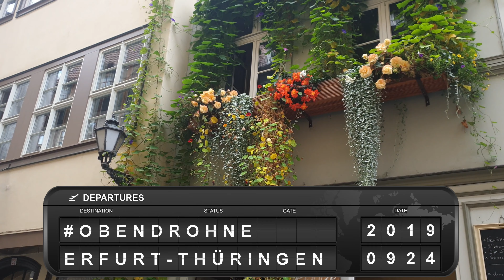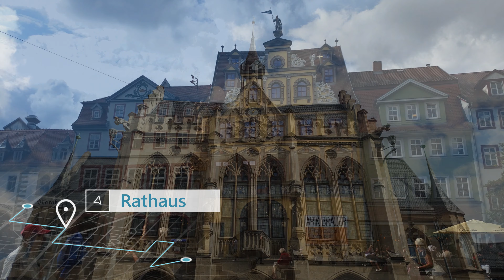OBENDROHNE ERFURT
OBENDROHNE - Mit meinem Video überflügen wir heute Landeshauptstadt des Freistaates Thüringen Erfurt - im Tal der Gera.
Der Anger - das lebendige Zentrum der Stadt - War der Anger einst der Haupthandelsplatz für Waid, Wein, Wolle und Weizen, ist er heute die Hauptgeschäftsstraße von Erfurt und ein wahres Paradies für einkaufsbegeisterte Menschen.
Erfurter Dom St. Marien -Der Erfurter Dom ist das Wahrzeichen der Landeshauptstadt Erfurt. Gemeinsam mit der Kirche St. Severi bildet er eine einmalige Kulisse und einen optischen Abschluss des Domplatzes, einem der größten Marktplätze Europas.
Barfüßerkirche - Imponierend ragt die Ruine der Barfüßerkirche im Herzen der Altstadt empor. Sie gilt als eines der ältesten Zeugnisse der Niederlassung der Franziskanermönche in Deutschland und als älteste in Thüringen überhaupt. Die Ruine der 1944 zum großen Teil zerstörten Kirche des ehemaligen Franziskanerklosters zählt zu den Meisterwerken der deutschen Bettelordensarchitektur.
Der Petersberg ist eine etwa 231 Meter hoch gelegene Erhebung, die im Zentrum der thüringischen Landeshauptstadt Erfurt liegt. Auf dem Gelände erstreckt sich die Zitadelle Petersberg. Im Inneren befindet sich die Peterskirche, die einst größte romanische Klosterkirche Thüringens.
Die Krämerbrücke ist das älteste profane Bauwerk Erfurts und zählt zu den bekanntesten Wahrzeichen der Stadt mit einer beidseitigen, geschlossenen Brückenbebauung mit Fachwerkhäusern. Sie ist die längste durchgehend mit Häusern bebaute Brücke Europas.[1] Die Fußgängerbrücke überspannt die hier Breitstrom genannte Gera und verbindet den Benediktsplatz im Altstadtkern mit dem Wenigemarkt in der östlichen Altstadterweiterung.

✺ Aufgenommen am 24. September 2019 ✺

⬇️     Equipment :

✘ Drohne DJI Mavic PRO Platinum  ➤DJI Store
✘ Osmo Mobile 3 ➤ DJI Store
✘ Schnittprogramm ➤PowerDirector 365